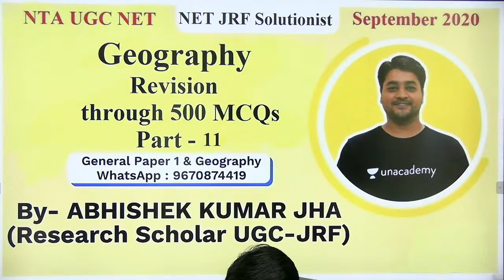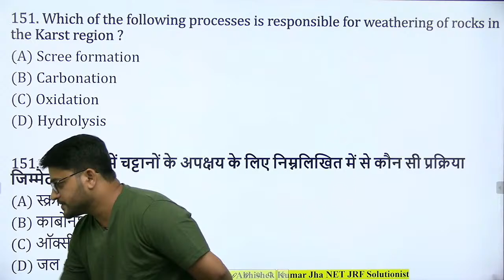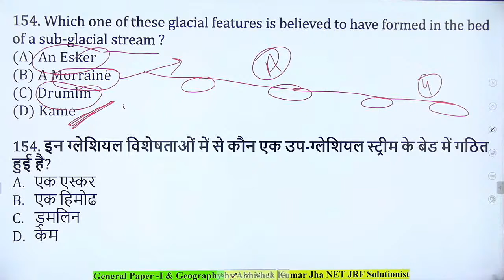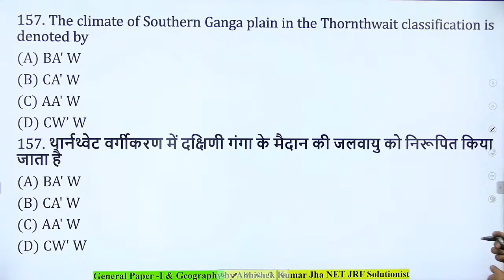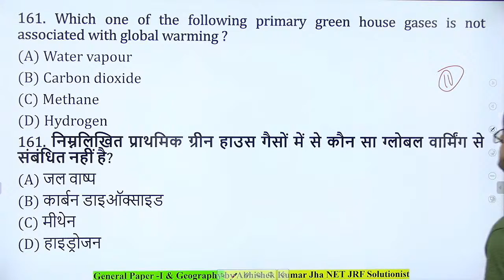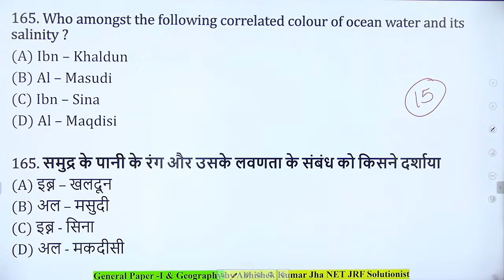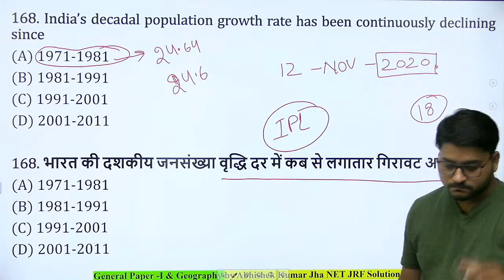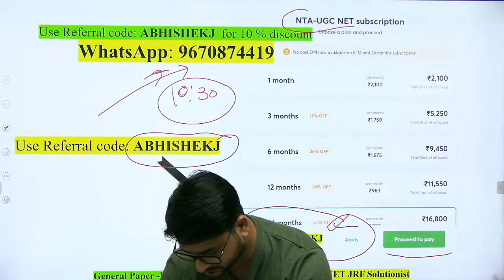Geography Revision through 500 MCQs Part - 11 || NTA UGC NET || September 2020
Welcome to NET JRF Solutionist. Your one-stop solution for NTA UGC NET preparation. We provide high quality videos and content through daily live classes on Paper -1 and Paper -2. Join us for your future endeavours.

Upcoming Free Special Classes on Unacademy:
Geography: Time 6-7 pm daily

General Paper -1:  Time 11 am and 8 pm daily

In this video, we are talking about new information about NTA UGC NET Examination.

This Channel "NETJRF Solutionist" provides information related to NTA UGC NET Exam. We also provide Latest Notifications about Higher Education Exams.